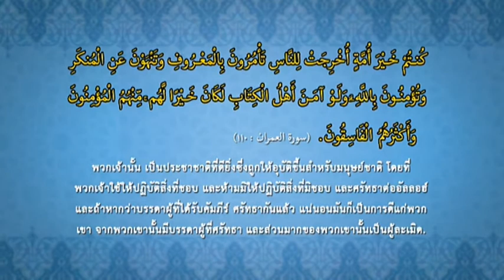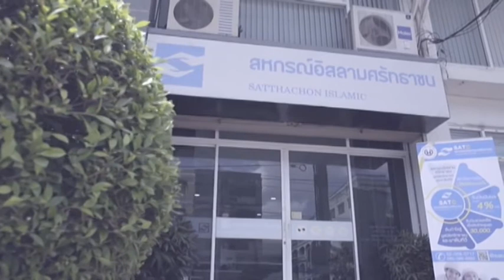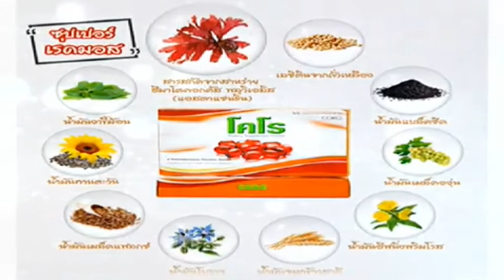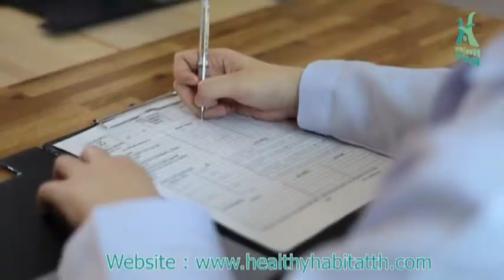rerun ถามจังตอบจริง 230364